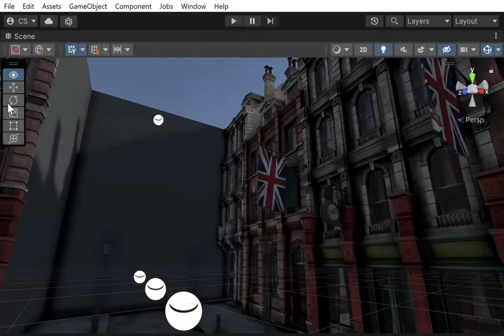UnrealToUnity - VictorianStreet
This is a sample export from the Unreal To Unity plugin for Unreal Engine demonstrating the faithful export of materials and assets.